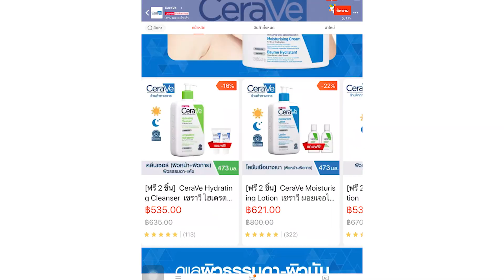ล้างมือบ่อยมือแห้งทำยังไง? การดูแลผิวช่วงอยู่บ้านกักตัว?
กักตัวอยู่บ้าน ออกไปไหนก็พ่นแอล ล้างมือวนไป รู้ตัวอีกทีจะต้องมีคนมือแห้ง มือแตกลอกบ้างแหละ หรืออยู่บ้านจนผิวแห้ง ไม่บำรุง วันนี้ขวันมาแนะนำของที่จะใช้บำรุงมือ บำรุงผิวช่วงกักตัวอยู่บ้านกันค่า เป็นของจาก CeraVe แบรนด์ลูกรักขวันเลย หาซื้อง่าย ใครสนใจช่วงนี้ มีโปรโมชั่นคุ้มๆทางออนไลน์อยู่น้า

เค้ามีเซ็ตโปรโมชั่นประจำเดือนเมษายนค่า เช่น เช็ตนี้ที่ขวันรีวิวแนะนำใช้สำหรับมือช่วงนี้ได้

ส่วนใครอยากได้ตัวอื่น หรืออยากซื้อเป็นตัวเดี่ยว ทุกตัวลด 5% ยังไม่พอ มี coupon ลดเพิ่มอีก 10% ค่ะ ไม่มีขั้นต่ำในการซื้อนะ กดเก็บโค้ดได้เลย!